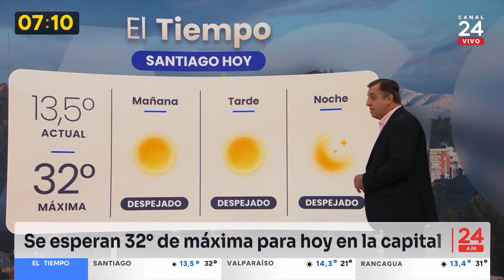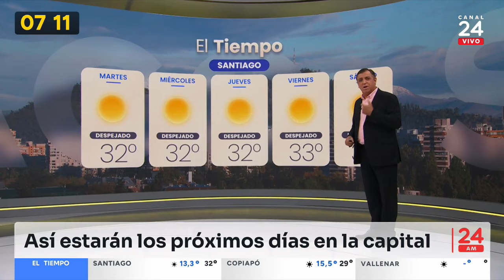El tiempo con Iván Torres: lunes 26 de febrero 2024 | 24 Horas TVN Chile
Revisa el pronóstico del tiempo para hoy lunes 26 de febrero y los próximos días junto al meteorólogo de TV Tiempo, Iván Torres.